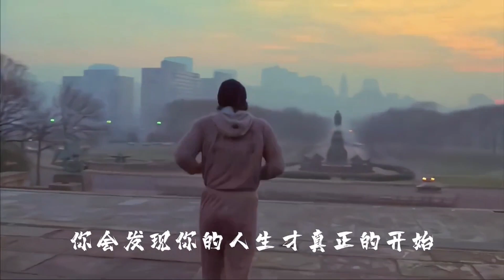每日自律语录 第十七集